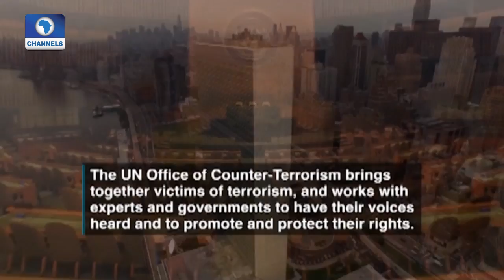Survivors Of Terrorist Attack Tell Their Stories Pt 2 | 21st Century